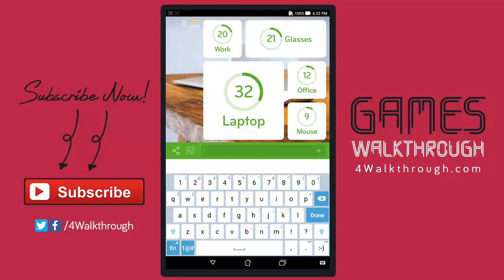94% Answers | Types of music – Things used by police officer – notebook and glasses picture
94% Answers | Types of music – Things used by police officer – notebook and glasses picture